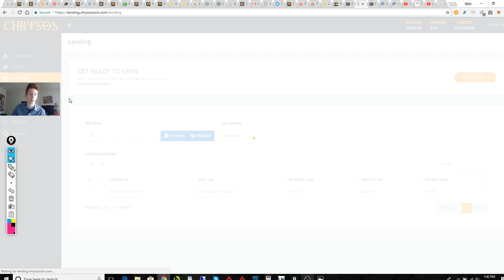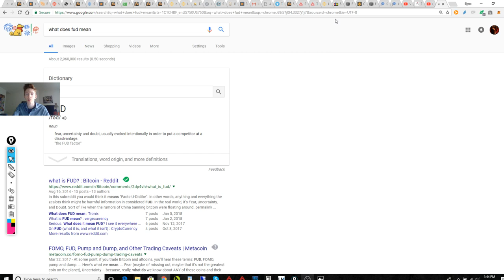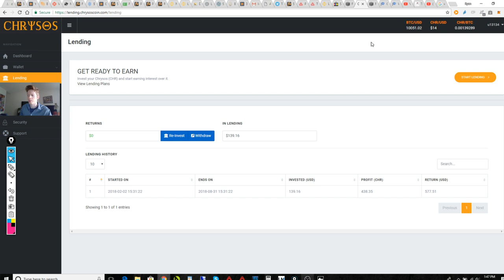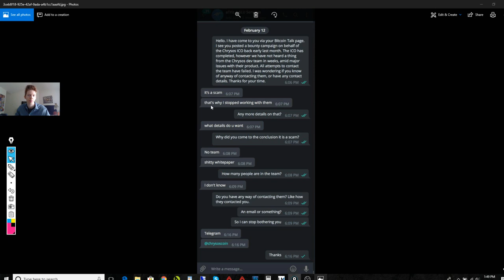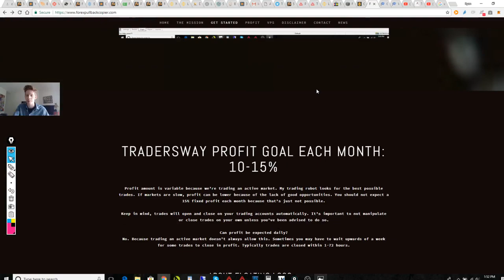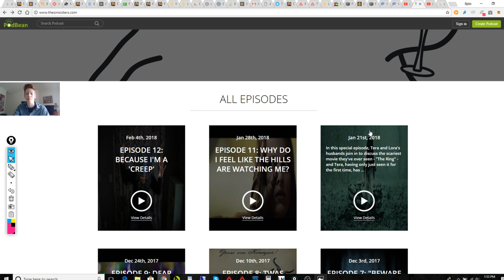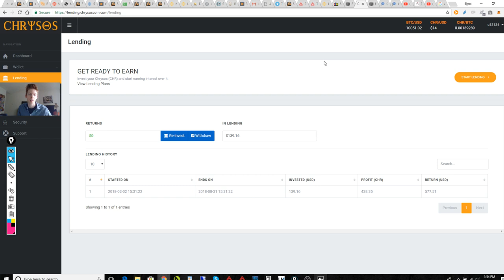What's Next For Chrysos Coin? The Power Of Silence!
Where is Chrysos going? What do we know and what's next? Is FUD going to be a killer of Chrysos?